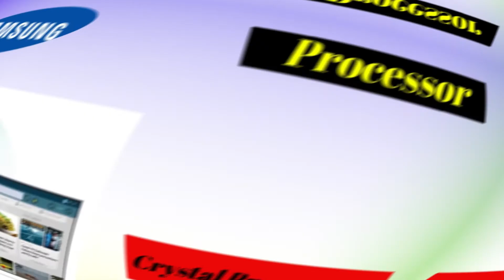⚡⚡SAMSUNG 32" TizenOS & LG 32" WebOS Smart LED TV ⚡⚡ Samsung 32 Inch Smart tv 2023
LG 32" WebOS & SAMSUNG  32" TizenOS Smart LED TV  Comparison 2023
Product link :-
Samsung 32" TizenOS Smart LED Tv
LG 32" WebOS Smart LED TV

USED GEAR :
Digitek Light Stand
DJI OM 4 Gimbal
Maono Microphone
Canon 200D Mark II DSLR
DIGITEK 18" LED Ring Light
Hiffin HF-49 RGB Light
DIGITEK DV DTR 550 Tripod
BOYA BY MM1+ MIC